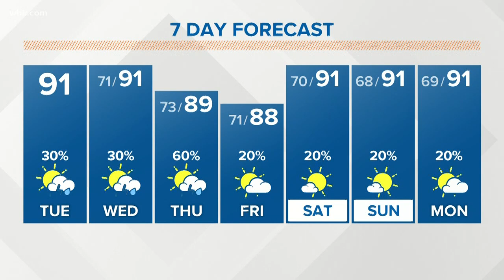Missy Kane's Fit and Fun Adventure: Cycling booming in East Tennessee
With events like the USA Cycling championships recently, the popularity of cycling is growing not just in Knoxville but cities across the South.